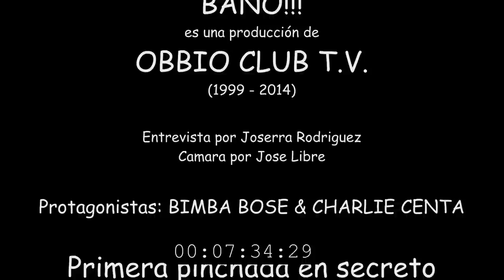CASTIGADOS EL BAÑO por BIMBA BOSE & CHARLIE CENTA .26 10 14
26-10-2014 BIMBA BOSE & CHARLIE CENTA aparecen por arte de magia en OBBIO CLUB para hacer una pinchada en secreto. Estas pinchadas consisten en no avisar cuando se produciran. Una nueva forma de publicidad.